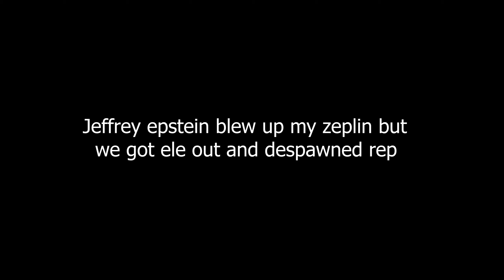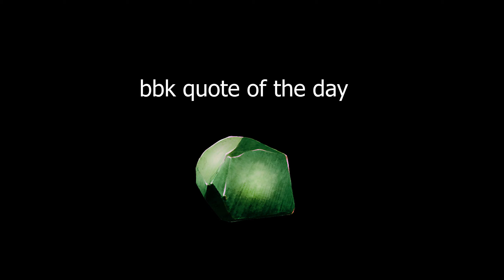The Replicator Bandit, Chapter 1: Emergence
Ark Survival Ascended Small Tribes Aberration